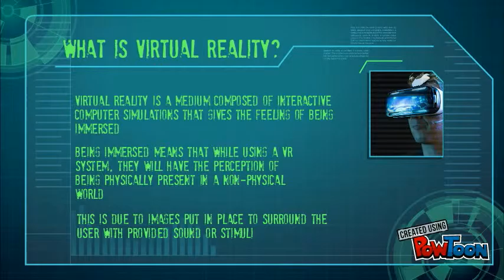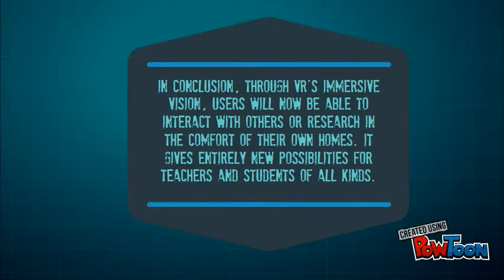Another Reality. Real or Unreal